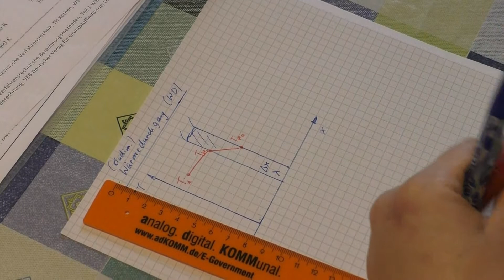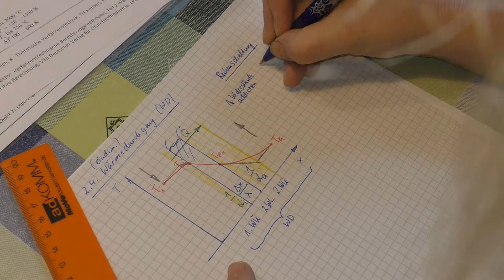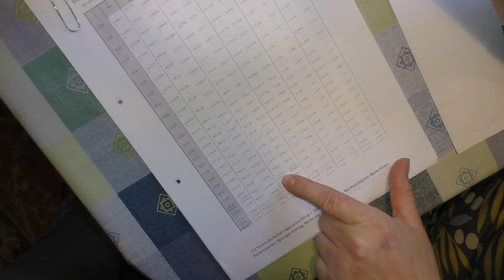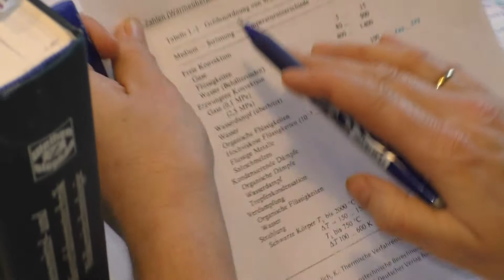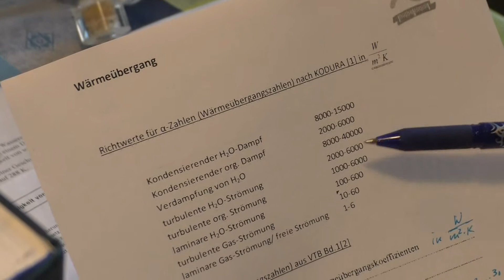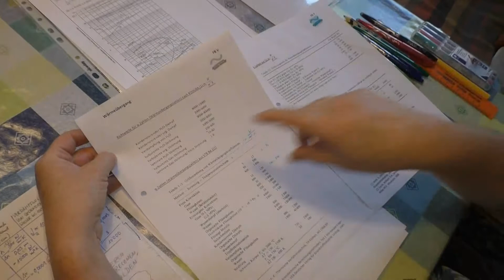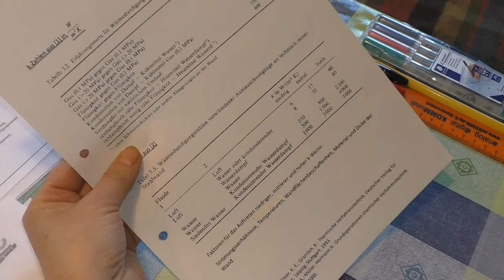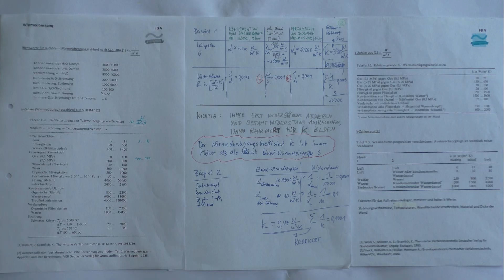Wärmedurchgang durch ebene Wände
Der Wärmedurchgang beschreibt den Wärmeübergang von einem wärmeren Fluid zu einer Wand, die Wärmeleitung durch eine oder mehrere Wände und den Wärmeübergang von einer Wand an ein kälteres Fluid.

Zur Bestimmung des Wärmedurchgangskoeffizienten müssen zuerst die Widerstände in jeder dem Wärmestrom entgegen stehenden Schicht formuliert (Schichtdicke/Wärmeleitkoeffizient Lambda) oder abgeschätzt (Kehrwerte der Wärmeübergangszahlen Alpha innen und außen) werden. Diese Widerstände werden zu einem Gesamtwiderstand addiert. Der Kehrwert des Gesamtwiderstands ist der Gesamtleitwert Wärmedurchgangskoeffizient k oder U.

Der sich ergebende Wärmedurchgangskoeffizient ist immer kleiner als die kleinste Einzel-Wärmeleitgröße G. Deshalb ist das Herausfinden des maßgeblichen Widerstands wichtig.

Über die Triebkraftgleichung für den stationären Wärmedurchgang vom wärmeren zum kälteren Fluid kann der Wärmestrom gerechnet werden.
Durch Dämmschichten kann dieser Wärmestrom verringert werden.
Bei Wärmeübertrager-Aufgaben soll er so groß wie möglich sein.
Dies wird er, wenn die Intensitätsgröße Wärmedurchgangskoeffizient so groß wie möglich ist (vergrößert durch hohe Turbulenzen (Konvektion) und große, trotzdem noch wirtschaftliche Strömungsgeschwindigkeiten oder Nutzung latenter Wärme durch Phasenwechsel wie Kondensation), die Apparategröße Wärmeübertragerfläche groß ist (das ist jedoch mit steigenden Investitionskosten verbunden) und die Triebkraft (Temperaturdifferenz zwischen den Strömen und damit zwischen der einen Seite und der anderen Seite an der Wärmeübertragerfläche) groß ist.